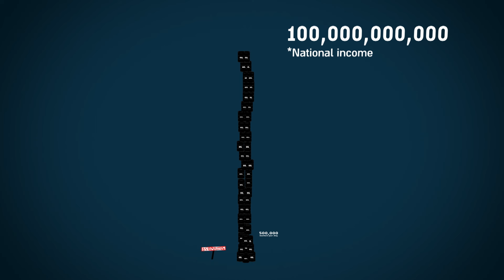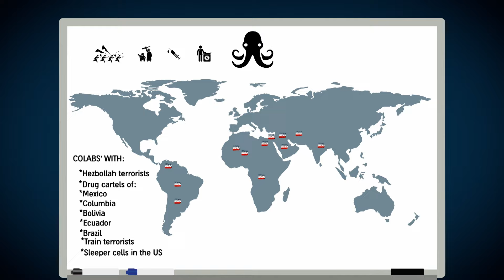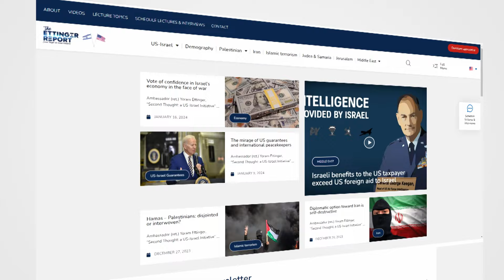The Diplomatic option toward Iran is self destructive!!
*The US diplomatic option induced the transformation of Iran from "the
American policeman of the Gulf" to “the largest anti-American venomous
octopus in the world.”

*The diplomatic option has deluded itself that a financial and diplomatic
bonanza would induce Iran’s Ayatollahs to abandon their 1,400-year-old
religious, fanatic, anti-US vision.

*The diplomatic option has suspended most economic (especially oil)
sanctions, increasing Iran’s national income by some $100bn (oil exports),
mostly dedicated to bolstering its global anti-US terror and drug trafficking
network, with a focus on Latin America.

*The diplomatic option has severely eroded the US stature in Latin America
and its global posture of deterrence, benefitting Russia, China and anti-US
Islamic terrorism.

*The 45-year-failure of the diplomatic option behooves the US to consider the
options of regime-change and a credible military threat.
Support Appreciated

The Ettinger Report is your source of fact-based, politically-incorrect information on US-Israel relations and Middle East affairs.
Yoram Ettinger is a former ambassador and a consultant to US and Israeli legislators, as well as a researcher, writer and a lecturer on US-Israel relations and Middle East affairs, such as the Palestinian issue, the Israel-Arab peace process, the Iranian threat, Islamic terrorism and the Jewish-Arab demographic balance.

Jerusalem, Israel